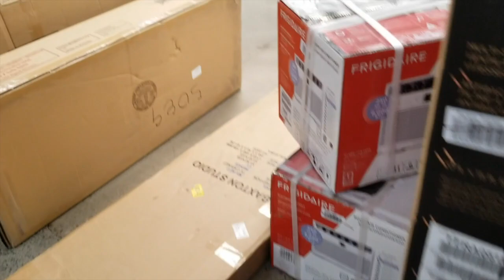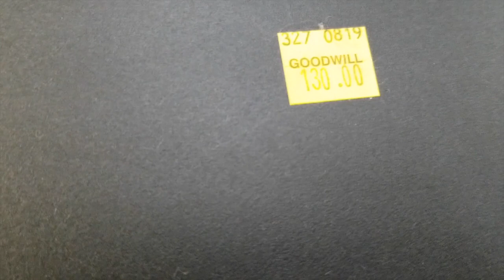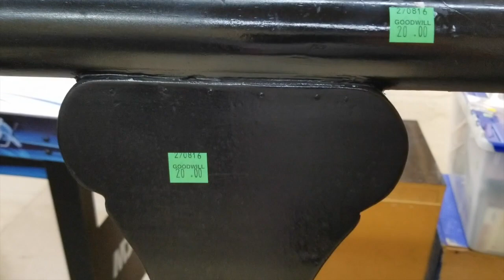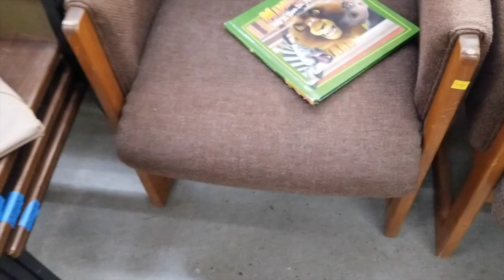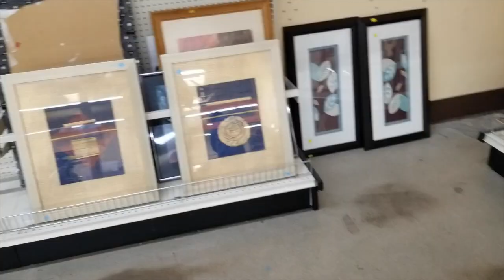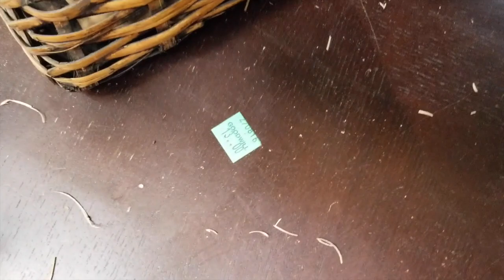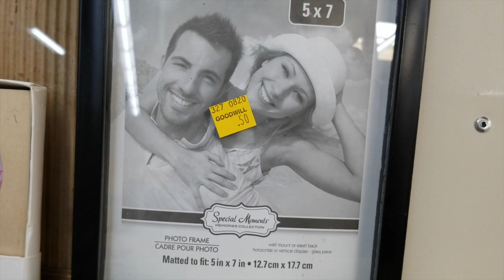GOODWILL Thrift Store Shopping For Furniture STORE WALKTHROUGH